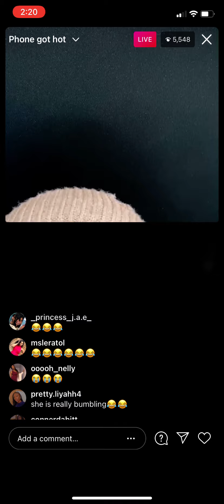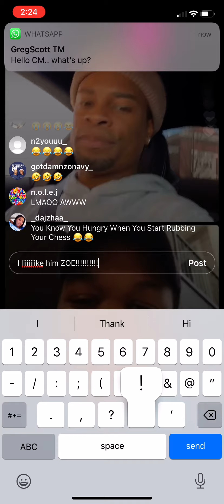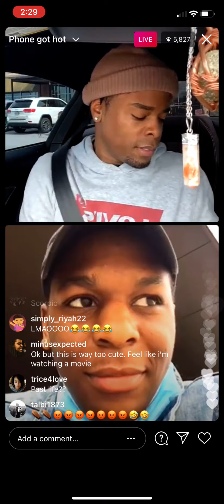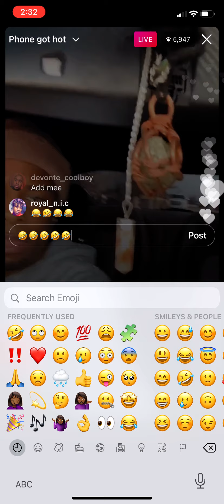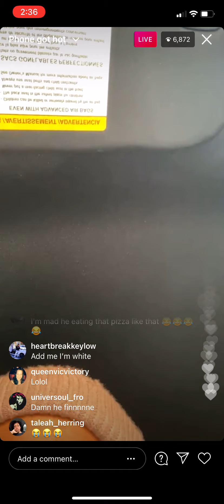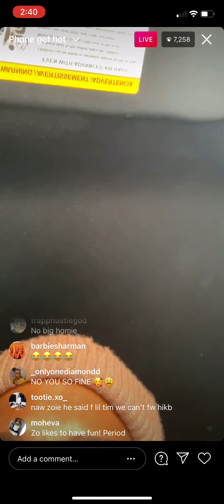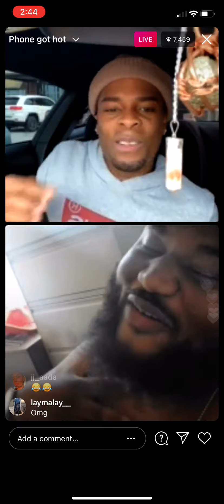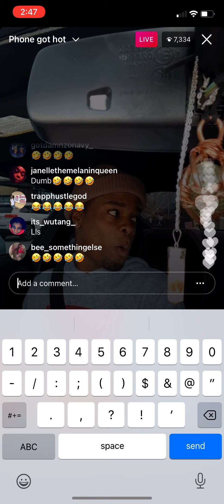2/27 LIVE : IAMZOIE FROM LITERALLY HAD ME IN TEARS 🤣🤣😭TODAY‼️I ❤️ HIM‼️MUST WATCH👀‼️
This was sooo funny I HAD to share!